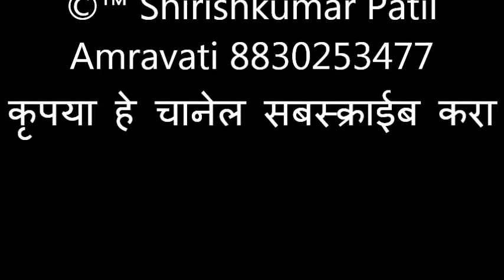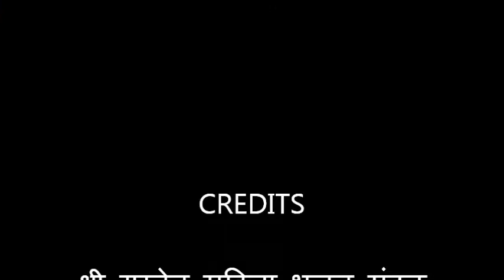087 घडी घडी मनी तुझे, प्रस्तुती पुष्पाताई मोरे गुरुदेव महिला भजन मंडळ गाडेगाव 2018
श्री गुरुदेव महिला भजन मंडळ गाडेगाव
अध्यक्ष, सुलभाताई कराळे, छायाताई पाटील, रजनीताई चरपे, भाग्यश्री खोरगडे, निर्मलाताई खोरगडे, गीताताई काळबांडे, अरुणाताई बाम्बल, सिंधूताई काकडे, पुष्पाताई मोरे, शोभाताई दुधकवरे, शारदाताई मोरे,  तबला,:- संजय पाटील, हार्मोनियम:- अजाबराव वांधे
राष्ट्रसंत तुकडोजी महाराज आधुनिक युग के महान संत थे । उनके गुरु का नाम अडकोजी महाराज था । उनका विशेष रूप से संचार विदर्भ में था । वे महाराष्ट्र में ही नहीं, पूरे देश में भ्रमण कर आध्यात्मिक सामाजिक एवं राष्ट्रीय एकात्मता का प्रबोधन करते थे । इतना ही नहीं उन्होंने जापान जैसे देश में जाकर सबको विश्वबंधुत्व का संदेश दिया ।
उनकी लगन एवं विचारप्रणाली थी कि भारत ग्रामवासियों का देश है, यह ध्यान में रखकर ग्रामविकास होनेपर ही राष्ट्र का विकास होगा, । समाज के सभी घटकों में स्थित लोगों का उद्धार कैसे होगा, इसकी उन्हें सदैव लगन रहती थी । ग्रामोन्नति एवं ग्रामकल्याण ही उनकी विचारप्रणाली का केंद्रबिंदु था । भारत के ग्रामवासियों की स्थिति की उन्हें पूर्ण रूप से कल्पना थी । इसी कारण उन्होंने ग्रामविकास की विविध समस्याओं के मूलभूत स्वरुप का विचार किया और वह कैसे सुलझा जाए, इसके विषय में उपाययोजना भी सुझाई । यह उपाययोजना उनके समयपर तथा पश्चात् भी उपयोगी हुई । यह आज (उनकी जीवनयात्रा समाप्त होनेके पश्चात् भी) प्रकर्षता के साथ ध्यान में आ रहा है । इससे ही राष्ट्रसंतों का द्रष्टापन व्यक्त हुआ है ।